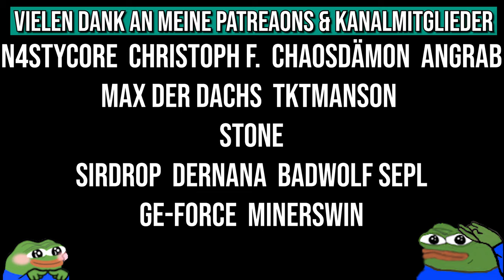0 Kills = Uprank? | CS:GO Cheater Experiment 2021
Das heutige CS:GO Cheater Experiment zeigt mal wieder, dass das Rank System eher für die Tonne als für den ordentlichen Gebrauch ist :D In dieser Tonne wohnen übrigens auch Blue & Yellow -.-

• Mein Epic Creator Code: DERDUMMBABBLER